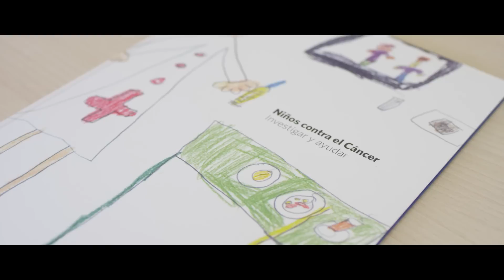Historia de Hugo, paciente tratado con éxito de una leucemia aguda gracias a Niños contra el Cáncer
Conoce la historia de Hugo, un niño diagnosticado de una leucemia aguda que fue tratado con éxito en la Clínica Universidad de Navarra gracias a la ayuda de Niños contra el Cáncer.
Niños contra el Cáncer es una iniciativa solidaria de la Clínica Universidad de Navarra para ayudar a niños y familias que no cuentan con los suficientes recursos económicos para hacer frente al tratamiento médico.